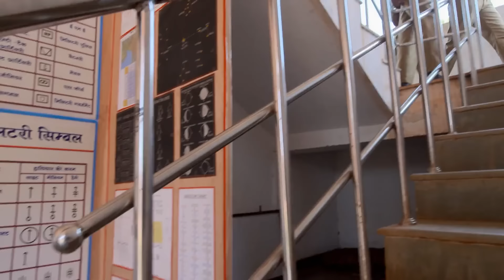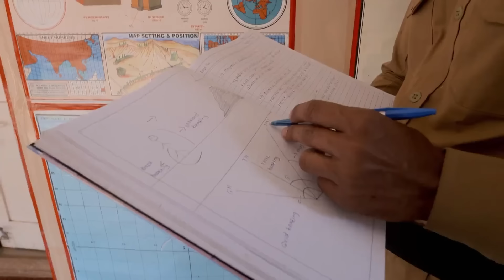Lagira Zhala Jee - Full Ep - 30-Apr-18 - Jayshree, Sheetal, Ajinkya, Vikram - Zee Marathi